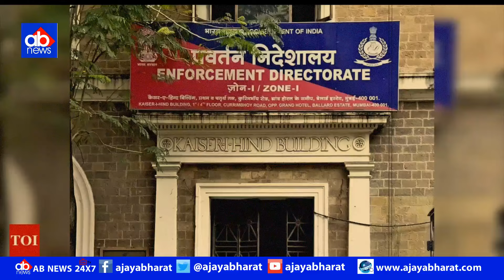राहुल गिरफ्तारी के डर से बन गये केजरीवाल के चेले ! ED की रडार पर कौन कौन ?